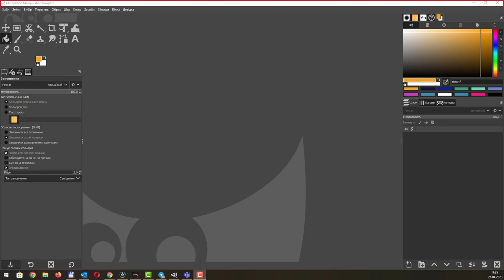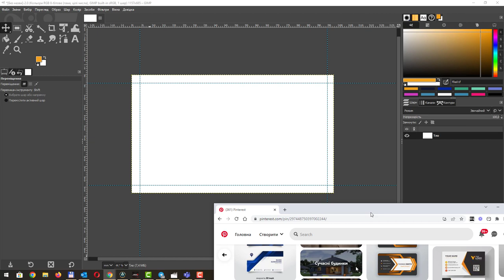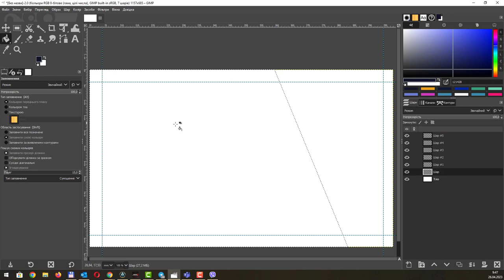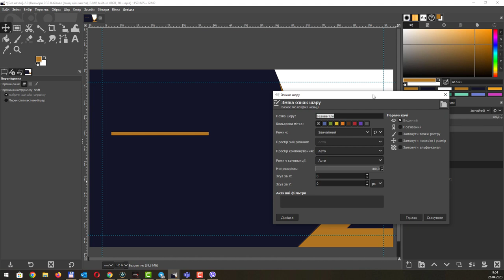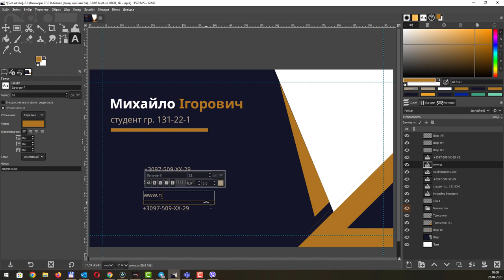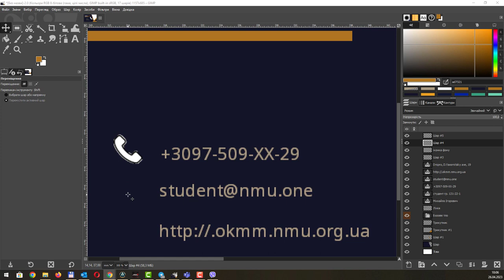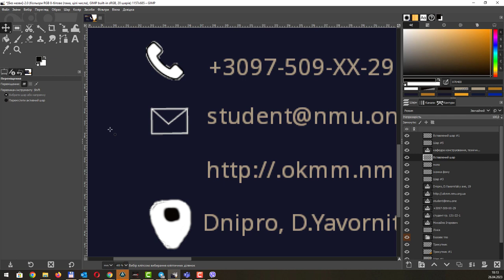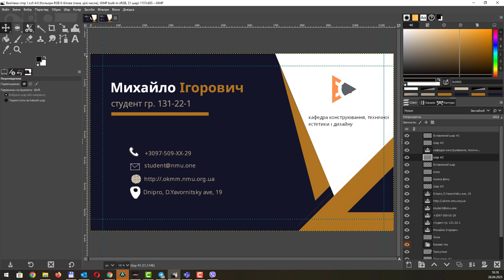GIMP напрямні для візитних карток